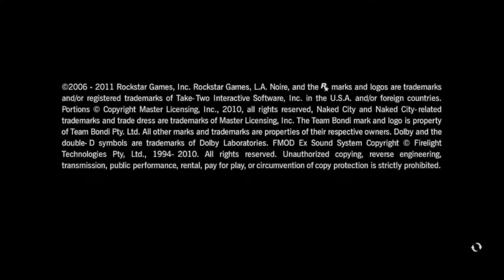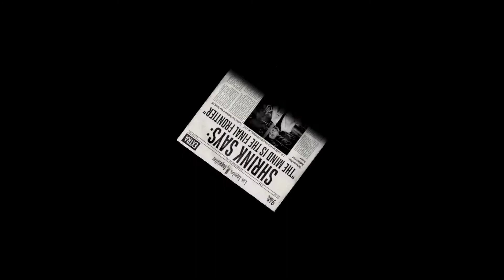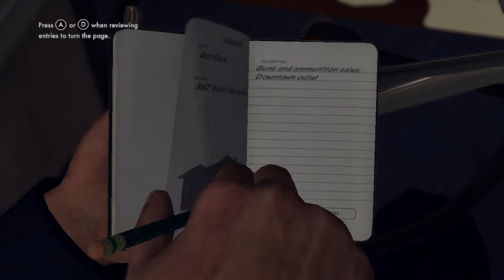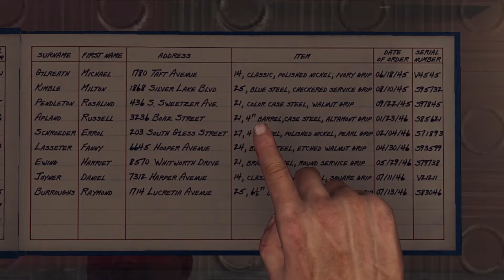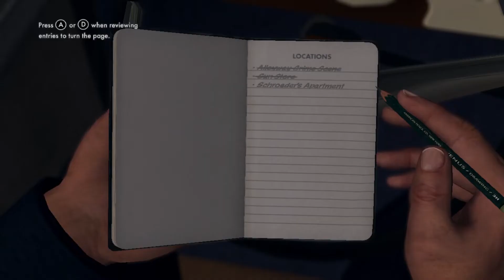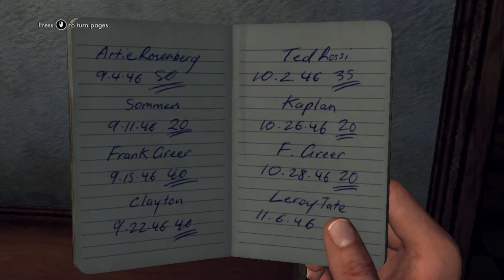HAPPY HUNTING | Let's Play LA Noire - Part 1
GOOD MORNING LADIES AND GENTS! My name is DKEN and welcome to Let's Play LA Noire! This is the wonderful story of an LAPD officer named Cole Phelps who was a Marine Corps officer that fought recently during WWII against the Nazis. He's your typical John Doe making a fair living, raising a wonderful family and is patrolling around the streets of LA ready to fight crime.